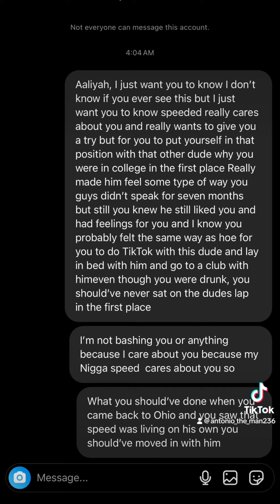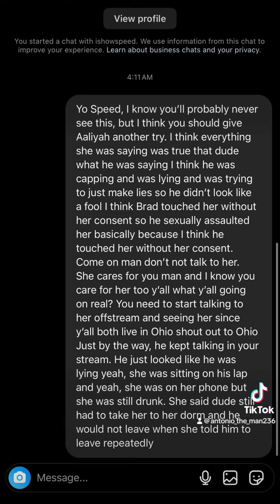Blow this up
He made it seem like he lived on his own. ￼